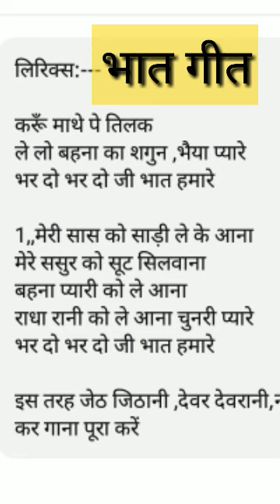करू माथे पे तिलक